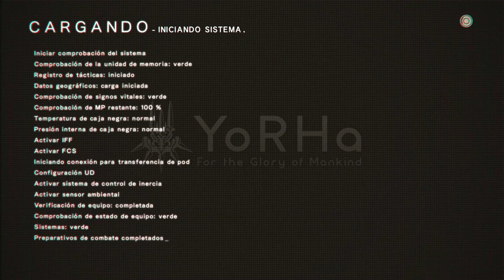NieR: Automata |Español| 60 FPS| Parte 1 "Gloria a la Humanidad"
El planeta tierra fue invadido por unos alienígenas y estos crearon unas maquinas para exterminar a la humanidad. Los humanos supervivientes fueron exiliados a la luna, ahora con la ayuda de las androides de la fuerza Yorha, la humanidad pretende recuperar lo que una vez fue suyo. Gloria a la humanidad.
Esta aventura es la . Square Enix, Platinum y Yoko Taro motivos más que de sobra para darle una oportunidad a este NieR y más después de que Square Enix se haya molestado en traducirlo (a diferencia del último Star Ocean, el primer NieR o los Drakengard). Pero además tengo que mencionar que tiene una historia loca (MUUUUUY loca) y maravillosa (lo mínimo que me esperaba de Taro), unos temas musicales maravillosos y una jugabilidad sublime cosa de Platinum.
Sinceramente espero que NieR: Autómata sea todo un éxito, sin duda se lo merece dicho esto espero que todo el mundo le dé una oportunidad para evitar que esta saga acabe como Star Ocean, Gloria a la Humanidad  ;d